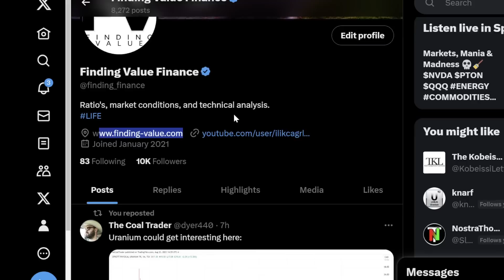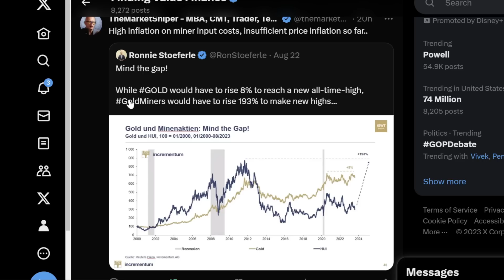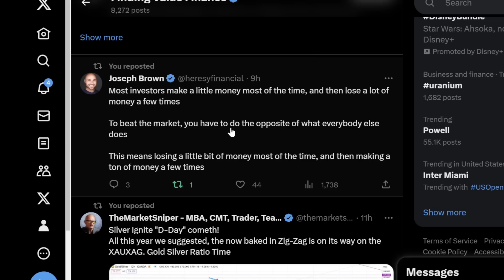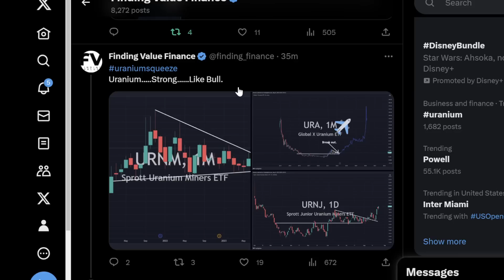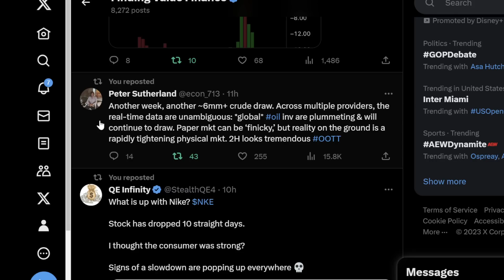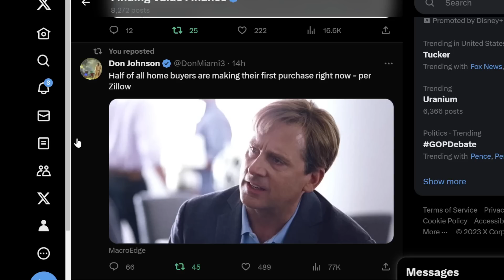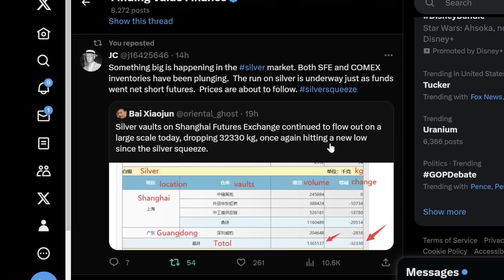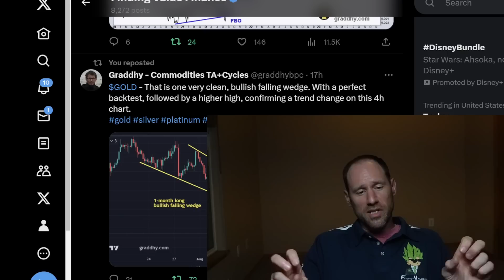Uranium BOOM, Gold and Silver, Miners, Bond Problems, Silver Break Out, Oil Exports, Home Prices